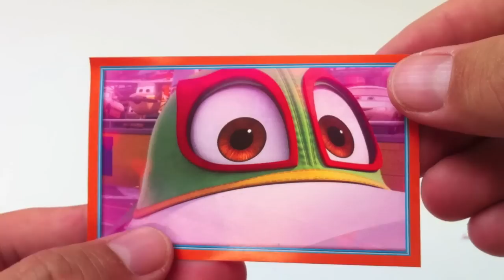Planes movie stickers collection unboxing - gonzalomedin